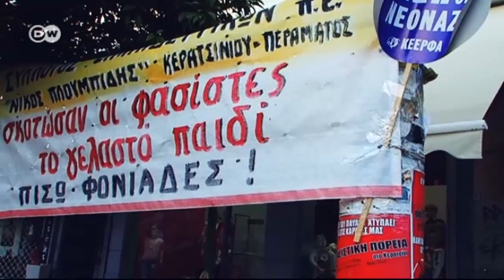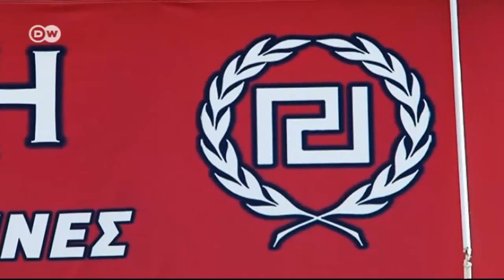Greece: Break dancing against the far right | European Journal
After the arrest of a right-wing extremist for the murder of a rapper, members of the Athens hip-hop scene are taking up arms of a sort. Their weapons are music and dance.